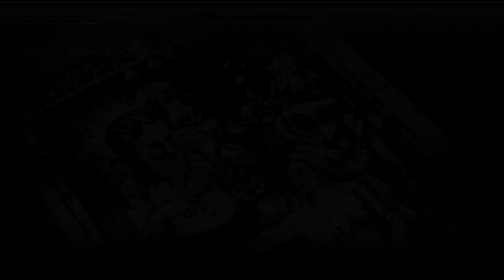Diablo - Profane Divination (Music)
I know it is all over the place. Compressed too much into too short.gonna fix it up, this is just a demo after all.